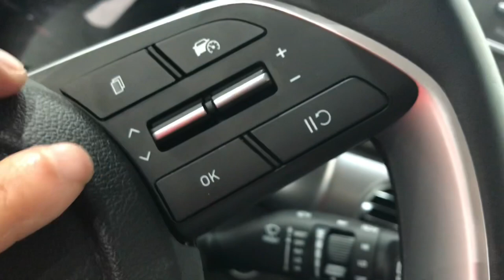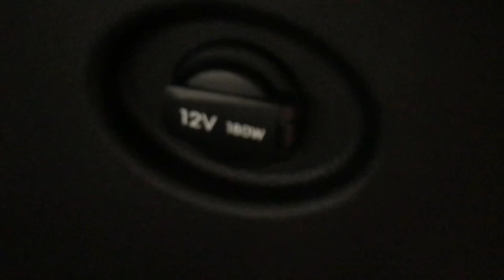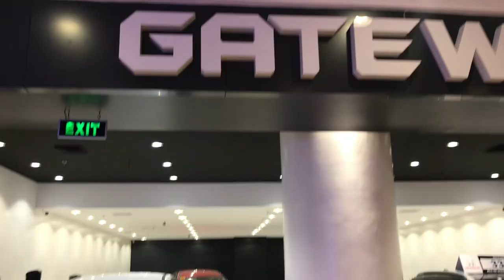Hyundai Stargazer GL IVT vs. GLS IVT Comparison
Hyundai Stargazer GL IVT and GLS IVT Comparison